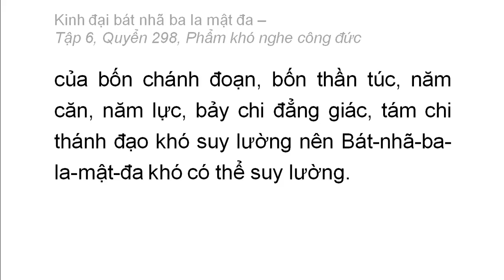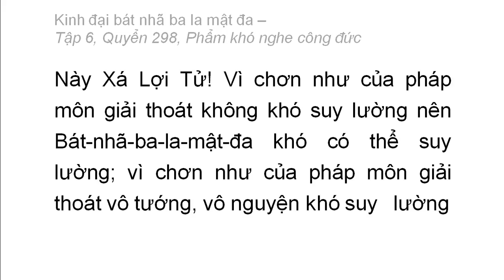Quyển 298: Kinh đại bát nhã ba la mật đa - Phẩm khó nghe công đức (rất hay) (298/600) (7)